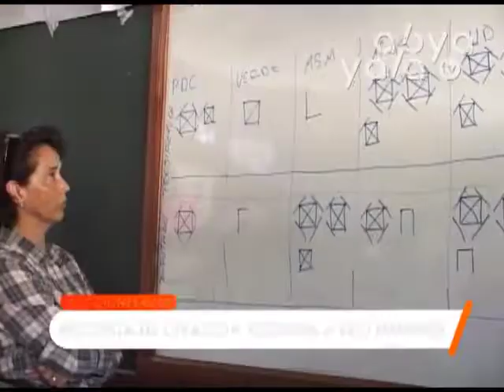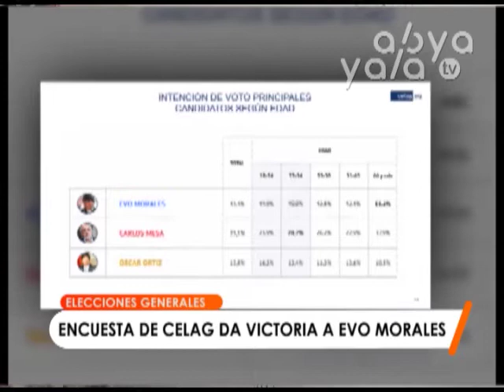Nueva encuesta de CELAG otorga 43,4% de intención de voto para Evo Morales y 25,5% para Carlos Mesa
Una nueva encuesta realizada por CELAG en Bolivia con miras a los comicios de octubre próximo, asegura que la intención de voto a presidente es que Evo Morales ganaría con el 43,4%, Carlos Mesa 25,1% y Óscar Ortiz 12,8%.

El Centro Estratégico Latinoamericano de Geopolítica (CELAG) es una institución dedicada a la investigación, estudio y análisis de los fenómenos políticos, económicos y sociales de América Latina, cuyo objetivo es elaborar saberes e instrumentos para entes decisores de políticas públicas, estrategias electorales o acciones sociales.